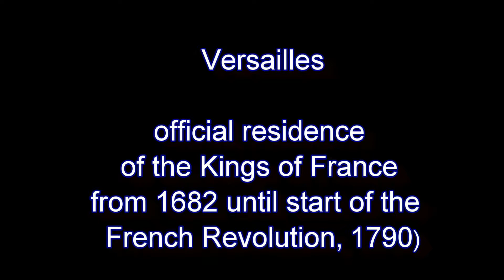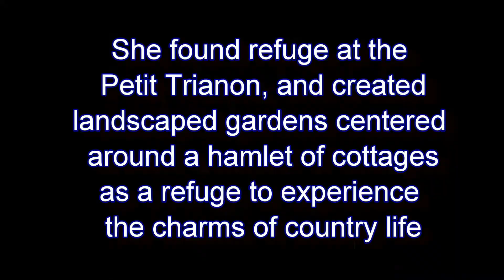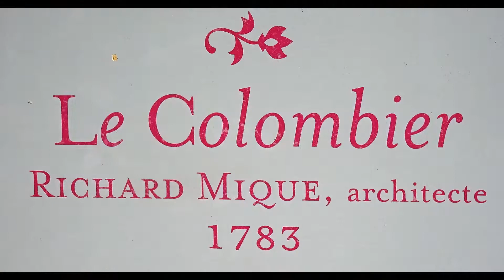Versailles Gardens and Domaine de Marie-Antoinette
Versailles was the seat of political power in the Kingdom of France from 1682, when King Louis XIV moved the royal court from Paris, until the royal family was forced to return to the capital in October 1789, within three months after the beginning of the French Revolution.

Marie-Antoinette's Estate, set in English-style landscaped gardens and a hamlet village and farm, was inspired by the Enlightenment philosophy and recreates the charms of country life on the eve of the French Revolution.

The Queen’s Hamlet, constructed between 1783 and 1786 under the supervision of Richard Mique, is an excellent example of the contemporary fascination with the charms of rural life.